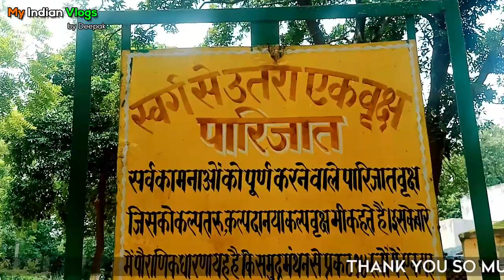Vlog 16 July | Paarijaat ka ped | Shoot Spotting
In this Video we exploring a video_shoot location tubadli please watch & support.
Love So Much All Of You 😍🥰

youtube vlog
david dobrik vlogs youtube
barbie vlogs
nastya vlog
birth vlog
sofia vlog youtube
sambhavna seth vlogs
food vlog
ln vlogs
shammi vlogs
juhith vlogs
vlogstar
jd vlogs
cafe vlog
david dobrik deleted vlog
best vloggers on youtube
ginis vlog
miracle beauty vlog,
telugu vlogs
sham idrees vlogs
my miss anand vlogs
david dobrik deleted video
appuz tube vlog
vlog sofia
blog vlog
vlog in tamil
vlog bus
dimpu vlogs
tumpa vlog
davids vlog
lana mo vlogs
dhruv rathee vlogs
daily vlogs
laurdiy vlogs
cherry vlogs
inder and kirat vlogs
arishfa khan vlog
zaid ali vlogs
radi telugu vlogs
pakhi family vlog
radi vlogs
soumali vlog
family vlog
adam saleh vlogs
shruti arjun anand vlogs
jason vlogs family
sambhavna seth entertainment new video
sambhavna seth new vlog
the lost vlog of ruby real
sambhavna seth youtube
shy styles vlogs
sas vlogs
nadia ka kitchen new vlog
yummy tummy aarthi vlogs
danjr vlogs
miracle beauty vlogs
omg vlogs
cooking vlog
david dobrik videos
sofia vlog videos
bengali vlog
ayan mom and beauty vlogs new
haschak sisters vlogs
shahnaz shimul vlog
gopali vlogs
my vlog
priyadeep vlog
sourav joshi vlogs new video
david vlogs
david dobrik deleted vlogs
vlog 1
indian mom studio new vlog
cinematic vlog
video song shoot
one shot music video
single shot music video
one shot music video 2020
best one shot music videos
one shot rap music video
16 shots music video